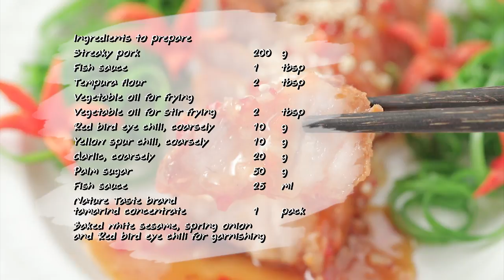สามชั้นกรอบซอสมะขามสามรส สูตรเด็ด ทำง่าย สไตล์ "อ.ยิ่งศักดิ์"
สามชั้นกรอบซอสมะขามสามรส (ผลิตภัณฑ์) มะขามเปียกเข้มข้น ตราเนเจอร์เทส

หมูสามชั้นหั่นเป็นชิ้น 200 กรัม
แป้งทอดกรอบ 2 ช้อนโต๊ะ
พริกขี้หนูแดงสับ 10 กรัม
พริกชี้ฟ้าเหลืองสับ 10 กรัม
น้ำมะขามเปียกเข้มข้น ตราเนเจอร์เทส 1 ซอง (50 กรัม)
งาขาวคั่ว พริกขี้หนูแดงซอยและต้นหอมซอยสำหรับโรยหน้า

วิธีทำ สามชั้นกรอบซอสมะขามสามรส
1. ใส่หมูสามชั้นลงในภาชนะ ตามด้วยน้ำปลาและแป้งทอดกรอบ คลุกเคล้าให้เข้ากัน ก่อนนำไปทอดจนสุกกรอบ ตักขึ้นให้สะเด็ดน้ำมัน เตรียมไว้
2. ใส่น้ำมันสำหรับผัดลงในภาชนะ นำขึ้นตั้งไฟพอร้อน ใส่พริกขี้หนูแดงสับ พริกชี้ฟ้าเหลืองสับ และกระเทียมสับ ผัดจนมีกลิ่นหอม ปรุงรสด้วยน้ำตาลปี๊บ น้ำปลา และน้ำมะขามเปียกเข้มข้น ตราเนเจอร์เทส ผัดให้เข้ากัน ปิดไฟ
3. นำน้ำซอสมะขามสามรสที่เตรียมไว้ มาราดบนหมูสามชั้นกรอบที่เตรียมไว้ในจาน
4. โรยหน้าด้วยงานขาวคั่ว พริกขี้หนูแดงซอบและต้นหอมซอย พร้อมเสิร์ฟ

▲Line @yingsakfood